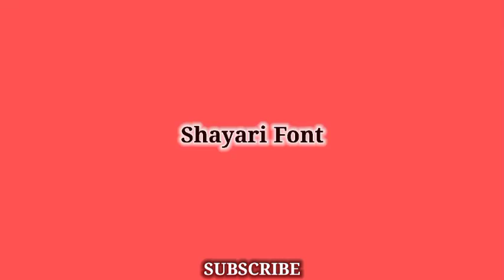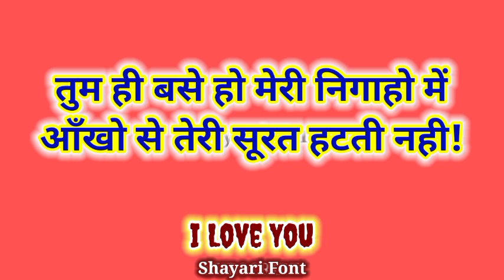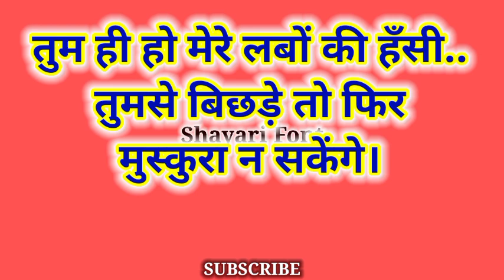मेरे दिल के करीब रहोगे तुम मेरी जान हो जान बन कर रहोगे तुम रोमांटिक शायरी | Romantic Shayari Video